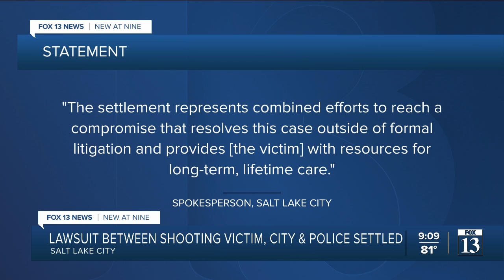Salt Lake City settles lawsuit with famly of autistic teen shot by police in 2020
Salt Lake City has reached a settlement in a civil lawsuit filed by the family of Linden Cameron, a teenager with autism who was shot and wounded by a police officer two years ago.